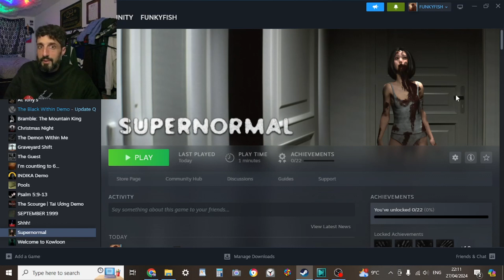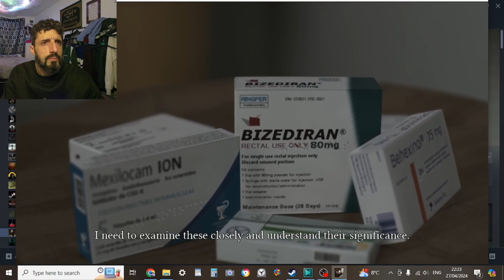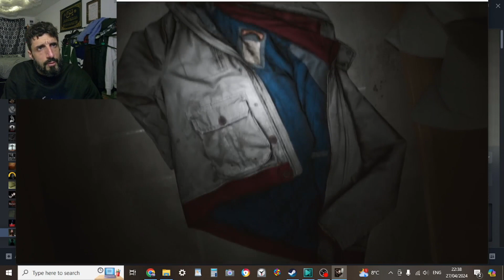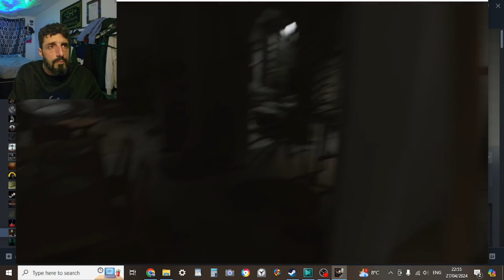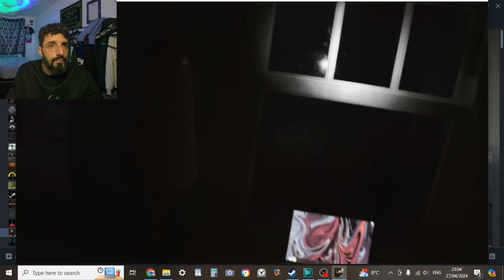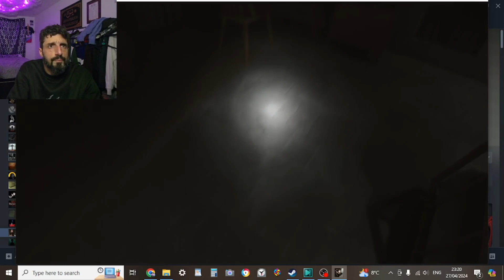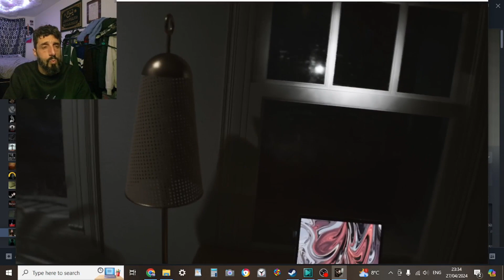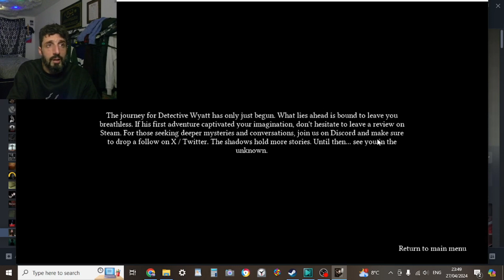SUPERNORMAL scary game, she won't leave me alone..!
In this video, I'm Reviewing a new game called SUPERNORMAL

this was a scary creepy psychological game and was really good, ultra-realistic

** Sharon Stolp **
** Poolhallshark **